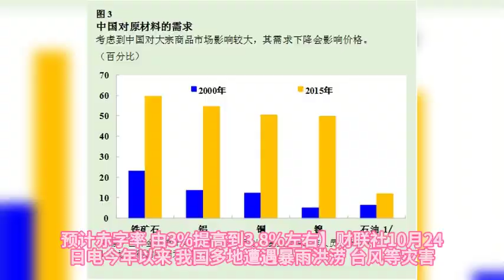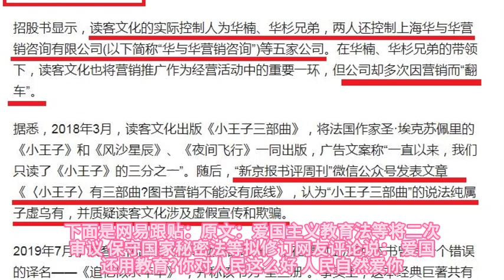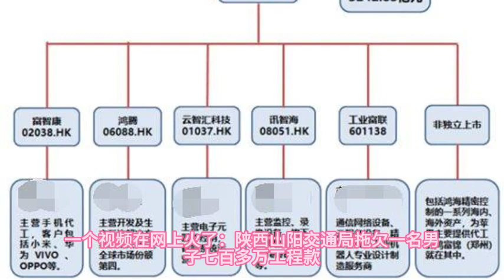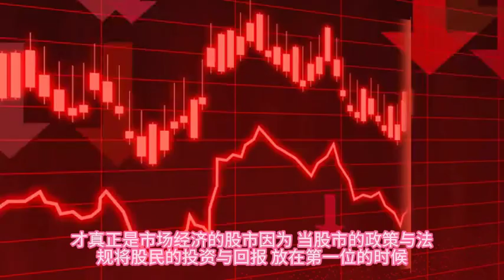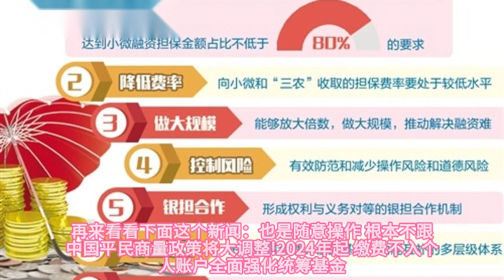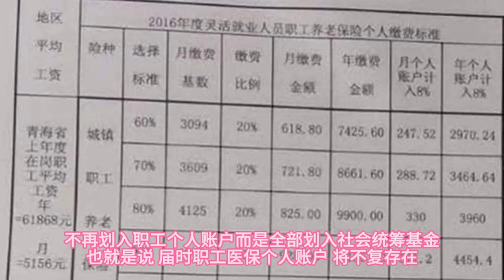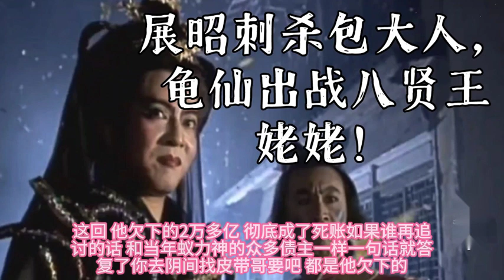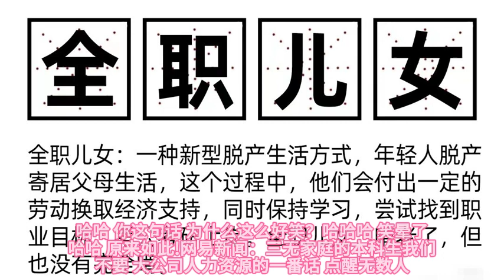習近平要親美？許家印死誰最傷？以色列誓滅哈馬斯。中共放假預告惹吐槽。中共國健保規則又大改。袁大頭古幣造假。中國最大老賴是？江蘇清退體制內人員。 溫州老闆， 李尚福，秦剛，全票當選...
习近平要亲美？许家印死谁最伤？以色列誓灭哈马斯。中共放假预告惹吐槽。中共国医保规则又大改。袁大头古币造假。中国最大老赖是？江苏清退体制内人员。温州老板的担忧。李尚福，秦刚，全票当选...